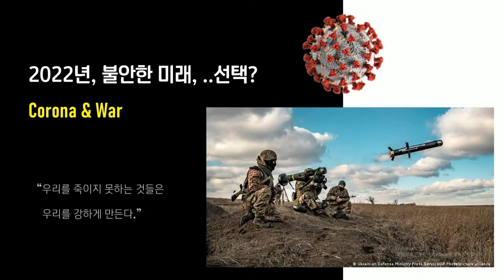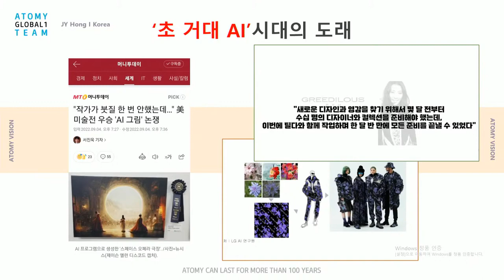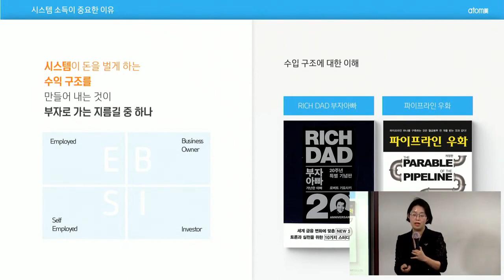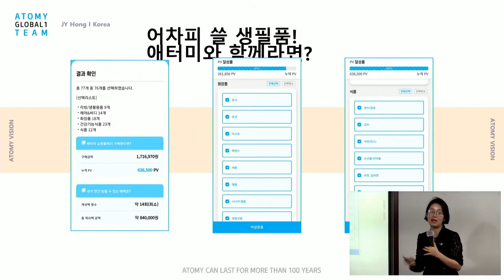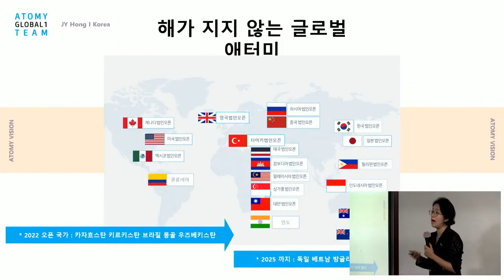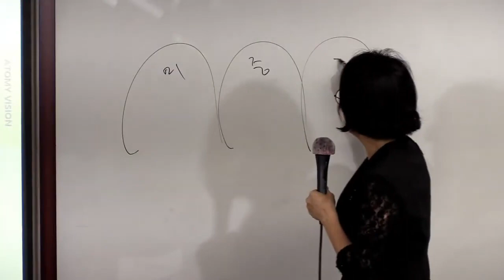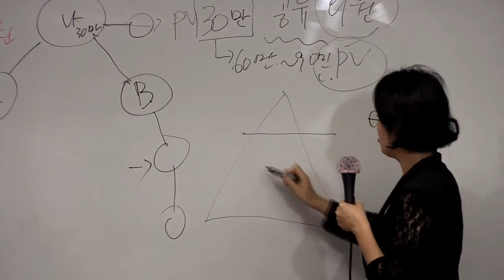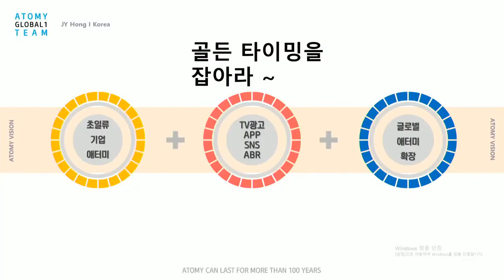애터미TOP 일요일 부업가 세미나/이정해STM